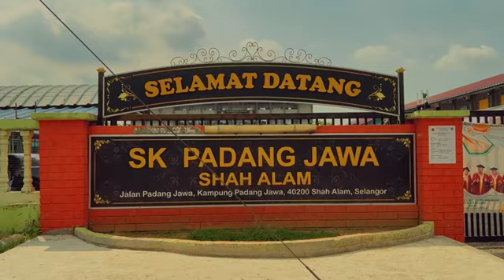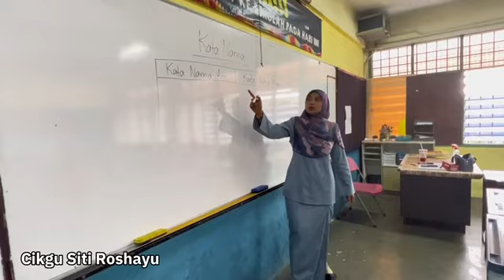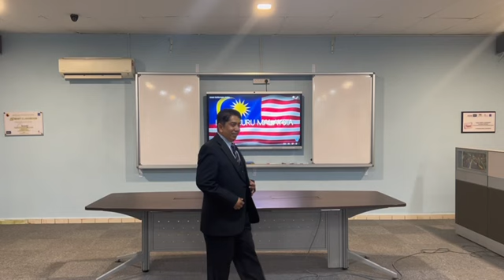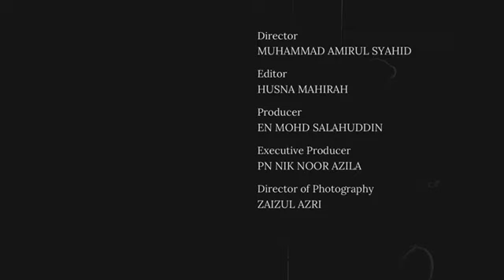A Day in SK Padang Jawa